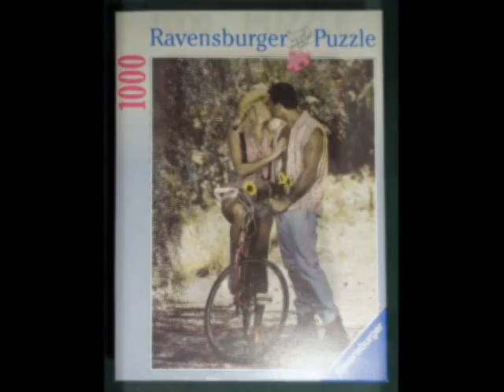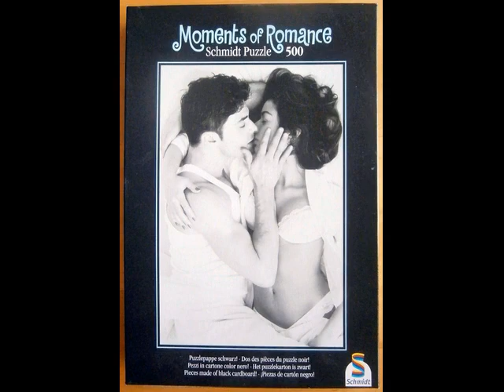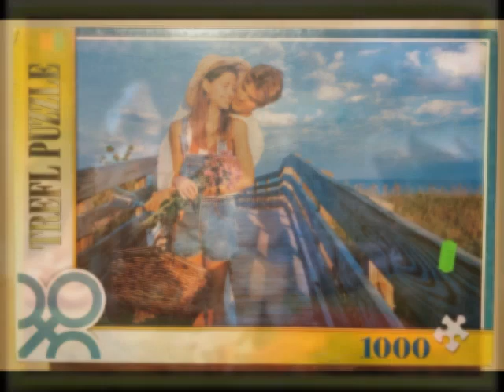Love puzzles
Пазлы ко Дню всех влюблённых
Puzzle: Educa, Schmidt, KS Games, Milton Bradley, Castorland, Master Line, Beverly, Heye, Trefl, Clementoni, Spiel Spass, Ravensburger, Andrews + Blaine, Eurographics.